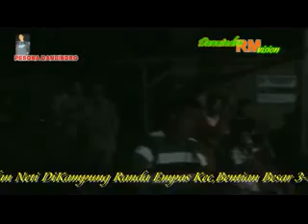Doa untuk pengantin versi lagu dayak benuaq kutai barat rijoq arki kubar kaltim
resepsi nikahan Neti diRanda Empas bentian besar